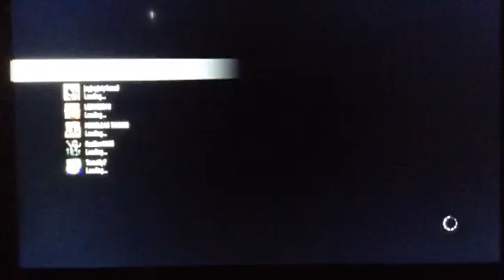Need for speed vid 1 part 1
Part 2 called need for speed vid part 2